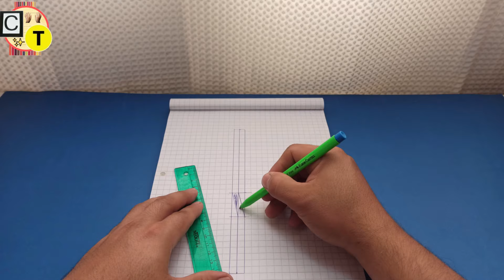Como Hacer Un Puente Con Palitos De Helado - Diy popsicle stick bridge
puente hecho con palitos de helado